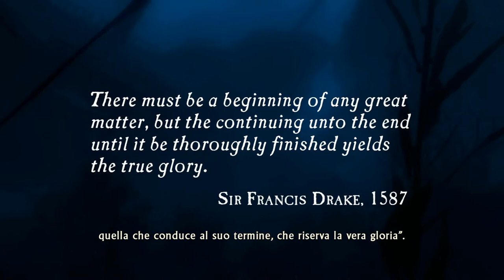Uncharted Drake's Fortune - #1 L' imboscata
►PER SUPPORTARE IL CANALE:
►GIOCHI SCONTATI FINO AL 70%:
►UNISCITI:
►COMPONENTI PC:
✓ CPU: AMD Ryzen 5 1600
✓ GPU: XFX RX 480 8GB
✓ RAM: 8GB DDR4 CORSAIR VENGEANCE 3000 MHz
✓ MOTHERBOARD: ASUS PRIME B350-PLUS
✓ HD: 1TB SEAGATE
✓ PSU: 600W EVGA
✓ CASE: ITEK TITAN 05 ADVANCED